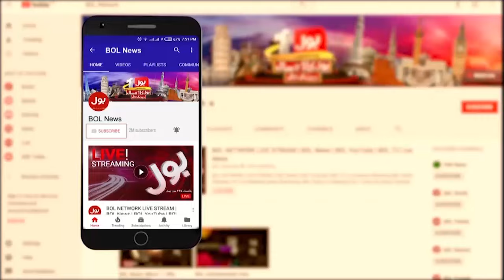Pakistani Talented Girl Got 4th Position In International Mathematics Competition | Dunya BOL Hai